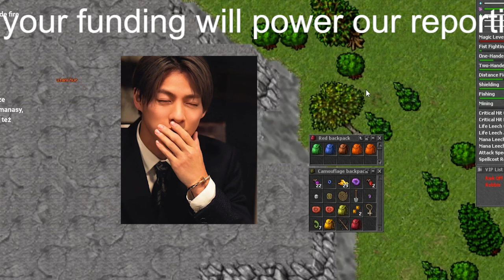King＆Prince・神宮寺勇太、最悪トラブル発生で「撮影中断」のピンチ！ 『ZIP!』ロケに称賛の声